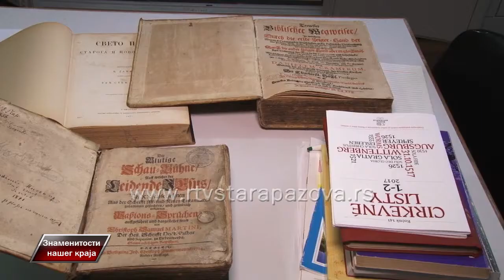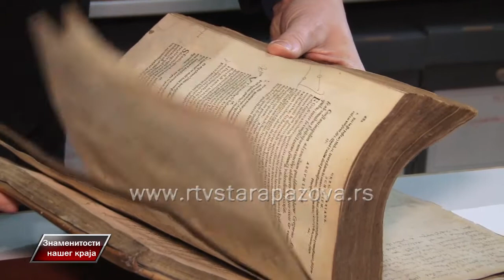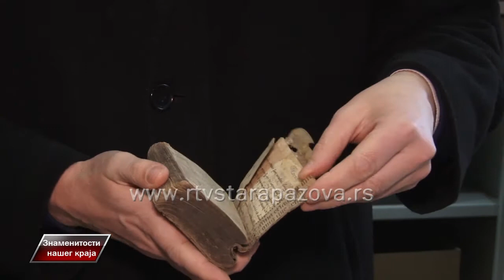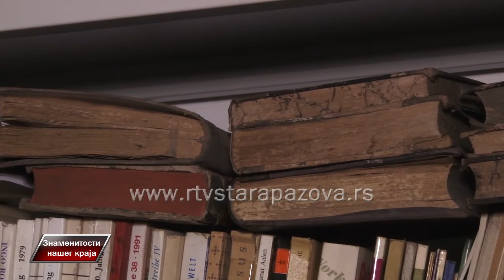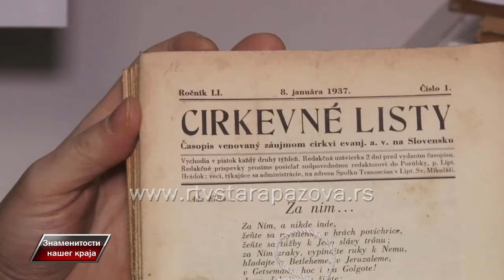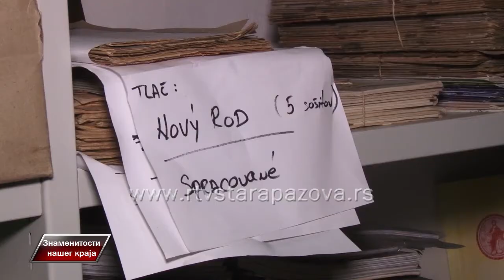Znamenitosti našeg kraja 11 Arhiv Parohisjkog doma I deo